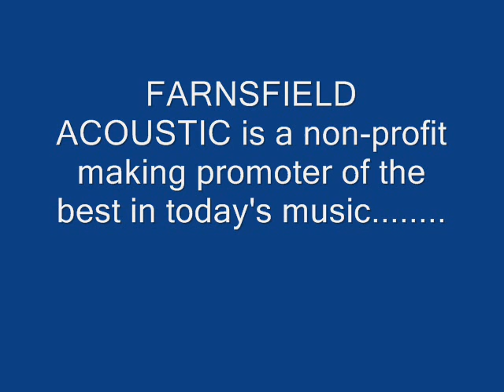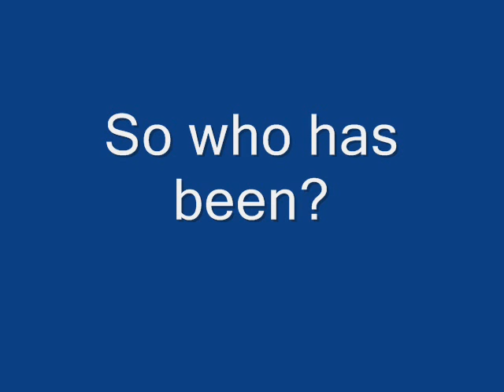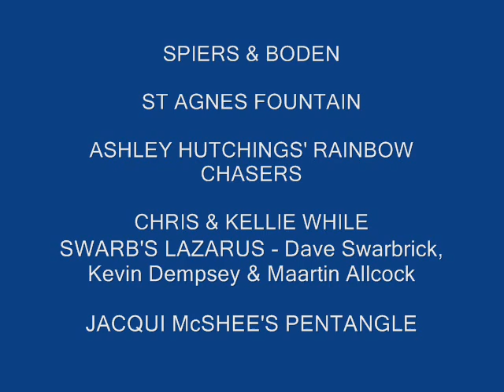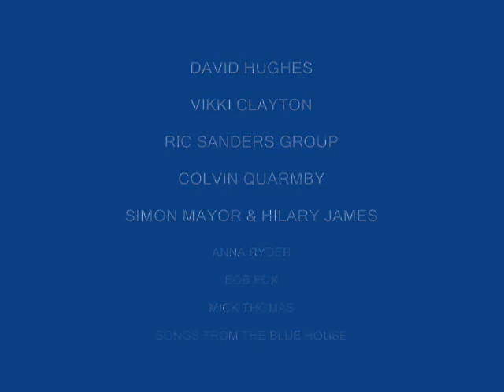Farnsfield acoustic.... live venue in Sherwood Forest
FARNSFIELD ACOUSTIC is a non-profit making promoter of the best in today's music.

Fairport Convention, Chris Leslie, Steve Tilston, St Agnes fountain, Wizz Jones, Steve Knightly, Vikki Clayton, Songs from the blue house, Colvin Quarmby, Ric Sanders Group, Ashley Hutchins, Dave Swarbrick, Martin Carthy... and many more have graced our stage.

The track playing is " Simplicity " by Steve Tilston